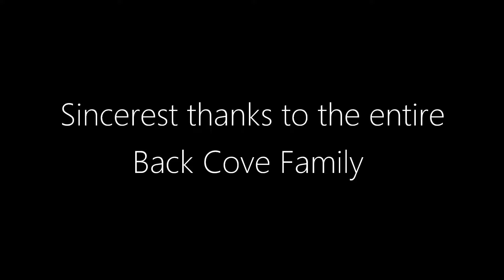Breaking Free - Back Cove Photo & Video Contest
Back Cove's Summer 2021 photo and video contest focused on the freedom and escape made possible by the Back Cove boating lifestyle, hence our theme "Breaking Free."

Our judge for this contest, Back Cove's Supply Chain Manager, had the following to say about her selections for best photo and best video:

BEST PHOTO: This is one of the reasons we all do this...To witness spectacular endings to wonderful days out on the water. I think every boat owner feels it - the anticipation of the upcoming season, the thought of cool breezes and sunny days, and potential trips on the horizon. It always makes me smile and think of all the adventures to come. Wishing fair winds and following seas.

BEST VIDEO: As the Supply Chain Manager here at Back Cove Yachts, my team and I are facing the challenges of securing raw materials and components like many other manufacturers in the US. Every Back Cove hull that is loaded up and headed down the road brings a sense of accomplishment to every associate in the building. The exhale of achievement has never been a harder-fought struggle. I look forward to seeing many more Back Cove getting loaded up and on the road to their forever homes.

We are deeply thankful for the Back Cove Family - their support and friendship continue to be indispensable, especially in these challenging times. Thank you all!